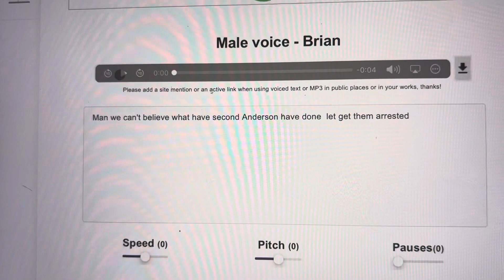VTV 2003 and Beta 55 Anderson get Second Anderson arrested ungrounded